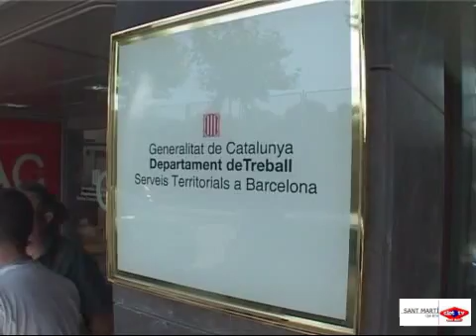2009 06 26 Reunio Nissan dept treball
Reunió al Departament de Treball entre empresa i sindicats de Nissan.